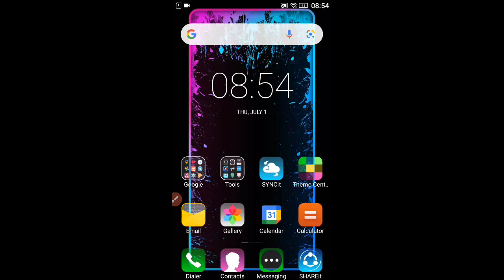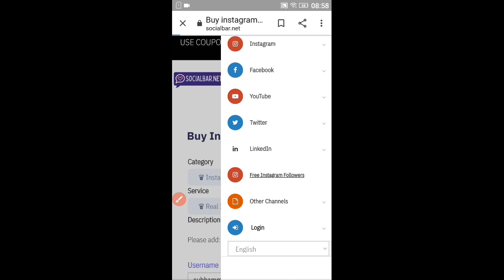instagram par follower kaise badhaye | how to get followers on instagram only username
dear friends i am tech for instagram followers increase and improve your followers . instagram all dout and problem solved what is your problem my video comments and instagram massage. my instagram account is subhammallick91

And I tech game hack all game play store,  Android all tips game comments please which  game you want to hack and i tech you tub problem settings ets

so friends please support and subscribe big youtuber did not show your comment and what is your problem but I solved all dout and tips and tech so mu youtube channel name Technical Shubham tip's and tech

my all video is 100% working application I didn't lie you

my youtube channel in my mobile
old mobile name Lenovo vk 5 plus
I edited in kinemaster link is 👇👇
my background song download to NCS song in youtube NCS mins not copyright sounds you sarch in youtube you known

Your Queries -
How To Increase Followers On Instagram Without Login 😱😱😵😵
Without login free instagram followers
who to get instagram followers free

friend my name Subham Mallick
I live in india, odisha
district Nabarangpur
 where are you comments 💭💭 please ok